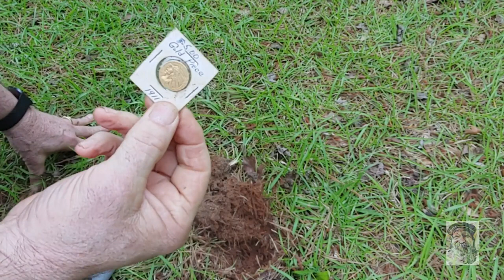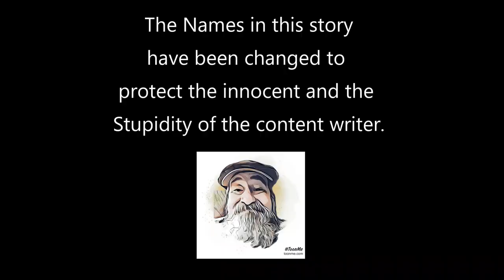"The Hunt"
Welp. It's Monday. It's all Good! ;)